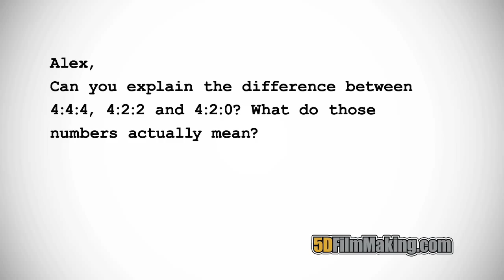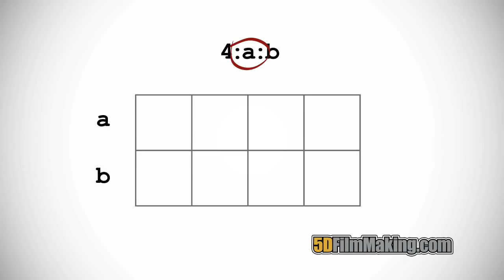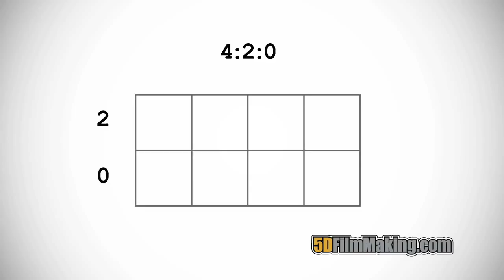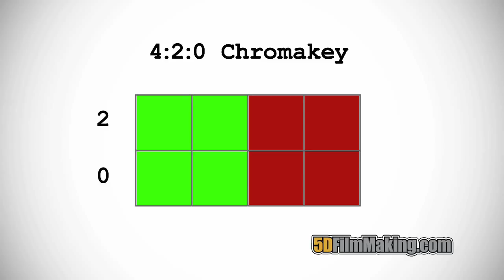¿Qué es 4:4:4, 4:2:2 y 4:2:0?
En este video, Alexander Fox de 5DFilmMaking.com nos explica qué es el Submuestreo de Croma (Croma Subsampling) y sus principales variables como 4:4:4, 4:2:2 y 4:2:0

Este doblaje se hizo con fines educativos, informativos y de entretenimiento. No se pretende lucrar con él de ninguna forma.